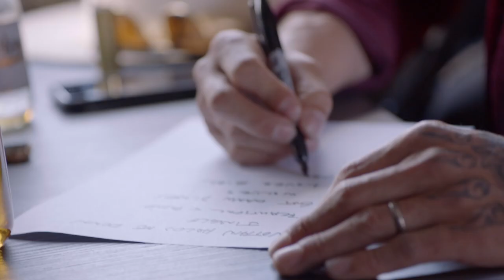Ryan Bingham on Walker: Artist Spotlight | Yellowstone | Paramount Network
Walker came to the ranch in season 1 and quickly became a fan favorite, but Ryan Bingham made a name for himself long before he joined “Yellowstone.” Here, we join the Grammy Award winning artist on tour at Under the Big Sky Festival in Whitefish, Montana, as he talks about his involvement in the show and what it’s like to have his music featured. New episodes of Yellowstone air on Wednesdays at 10/9c, only on Paramount Network.